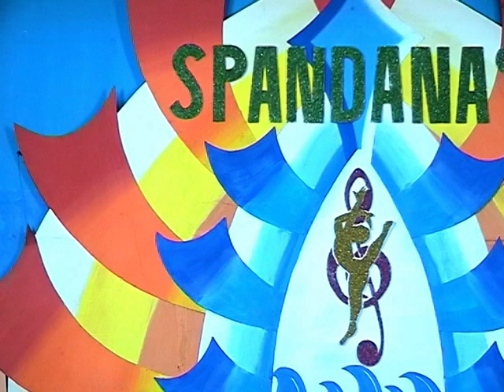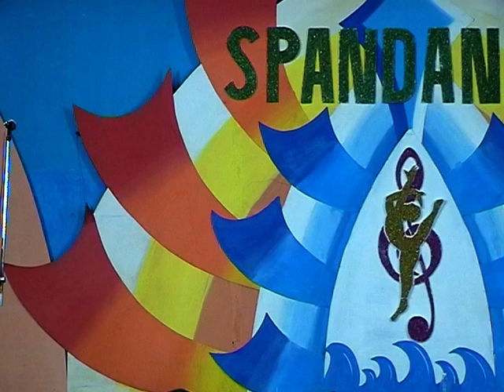Spandana 2009 Part 14